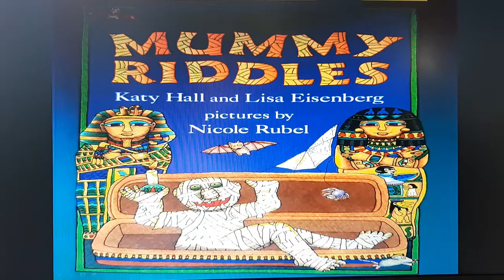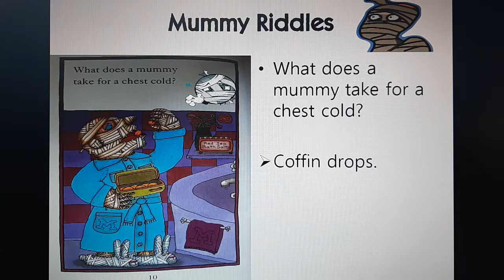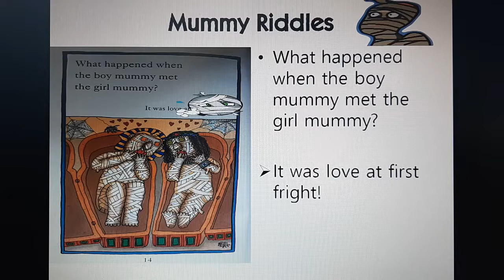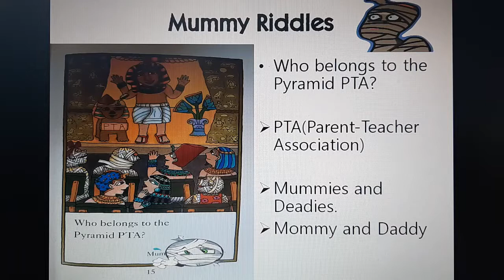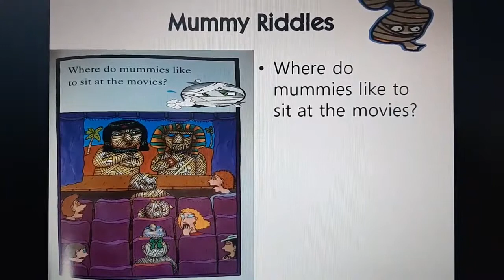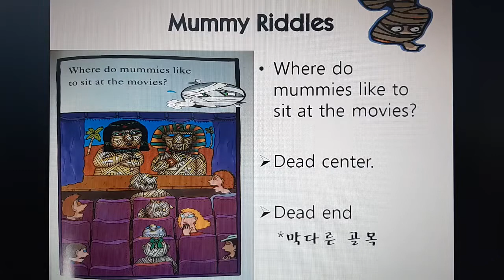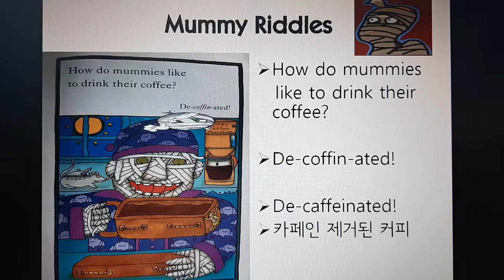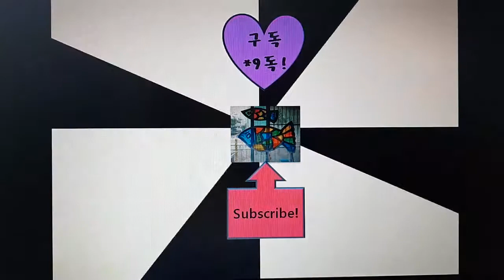Halloween Mummy Riddles(1) 할로윈 무시무시하고 재미있는 퀴즈놀이 방법!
Happy Halloween!
할로윈에 즐길 수 있는 놀이, 퀴즈, 게임 함께 풀어보 아요.
무시무시한고 재미있는 수수께끼 입니다.